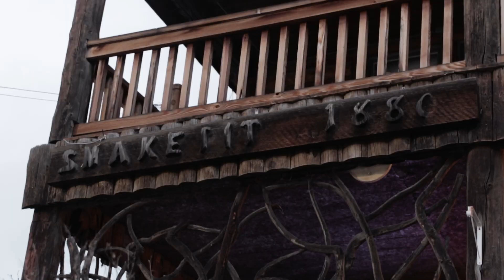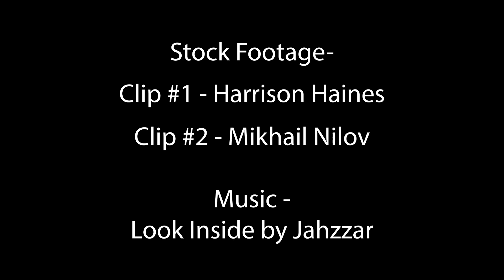The Snake Pit | BPA Digital Media Production